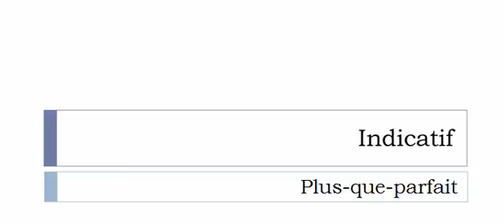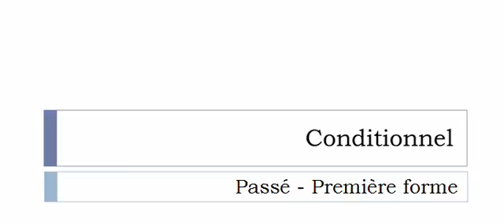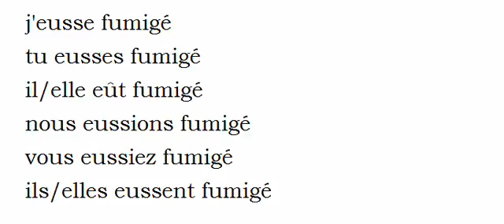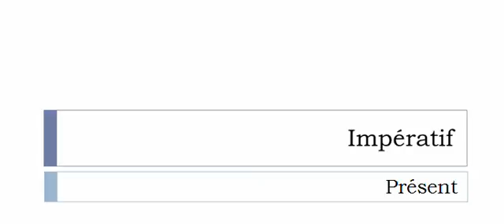Conjugate French verb # Fumiger = fumigate